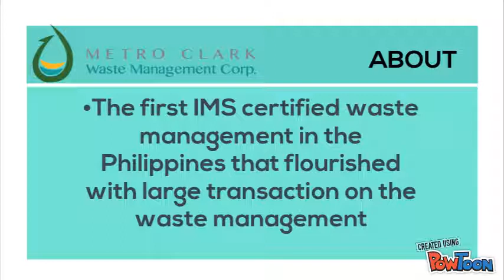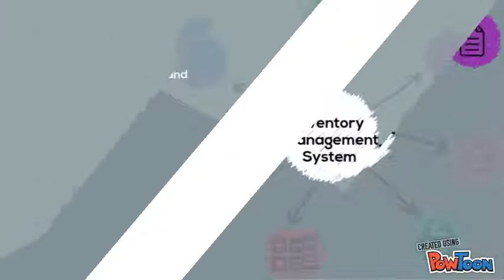inventory management system video pitch